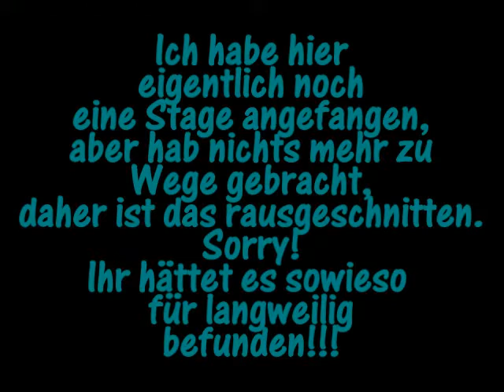Let's Play Mega Man II (GERMAN) Part 6 - Airman is killed by Death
Endlich! :D